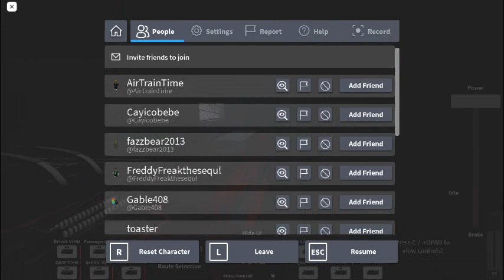The Tram Line (MTS U2 Trolley) In Roblox Rails Unlimited